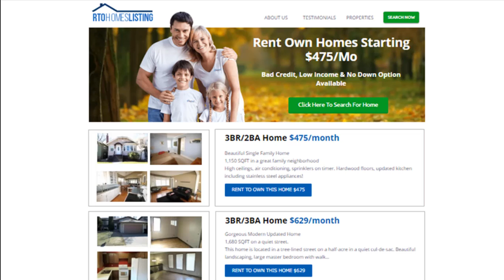Rent to Own Homes in Peoria, IL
If you are looking for a good and cheap rent to own homes in Peoria, IL then you have to Check Out